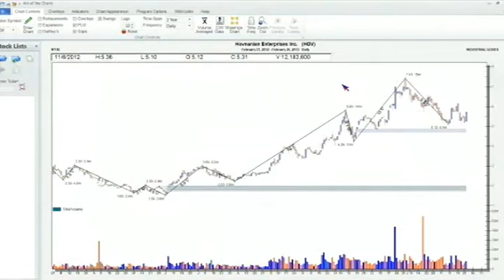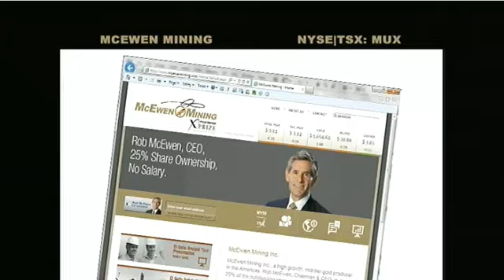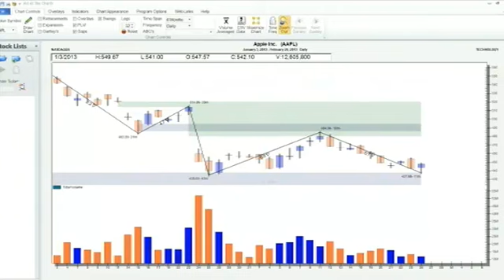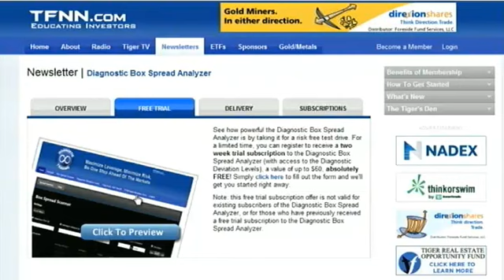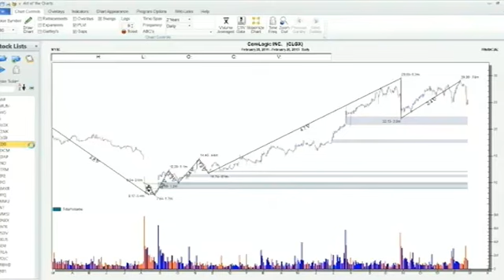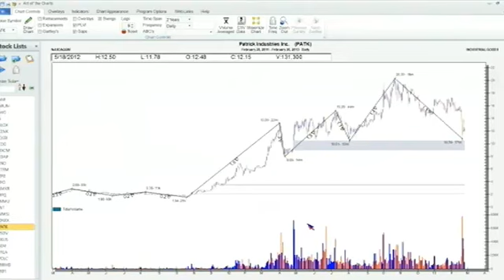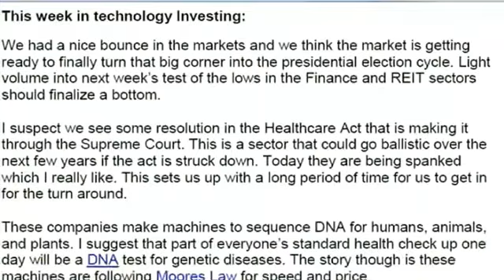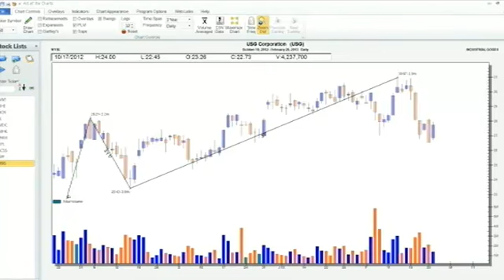February 26th Power Trading Hour with host David White - 2013